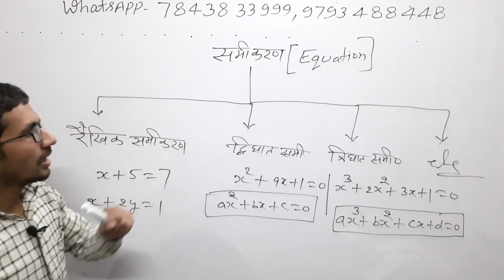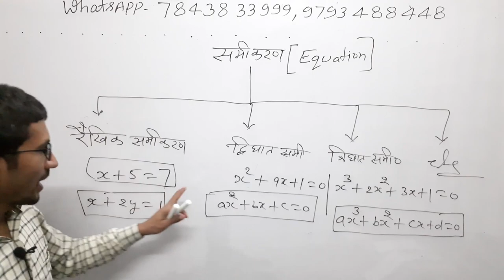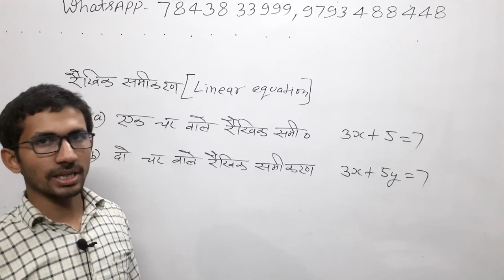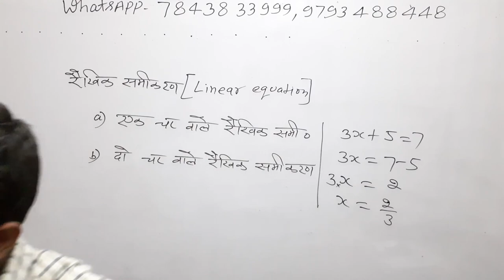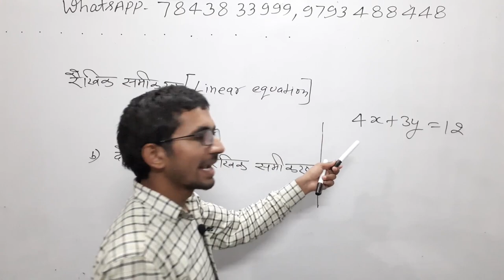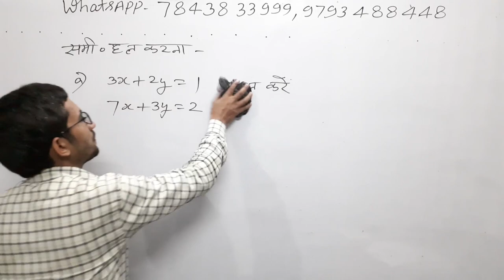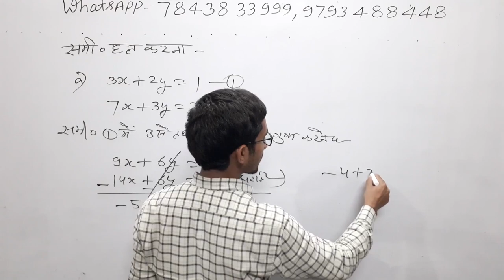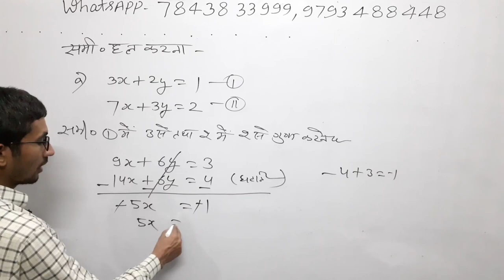Linear Equations|रैखिक समीकरण|What is Linear Equations in Hindi| Basic for SSC RRB CRPF RPF SSC GD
Linear equations,
raikhik samikaran,
Equations,
 रैखिक समीकरण,
रैखिक समीकरण कैसे पहचानते हैं,
 रैखिक समीकरण क्या होता है,
 कक्षा 6 की रैखिक समीकरण,
class 6th Geometri,

pvrstudy,